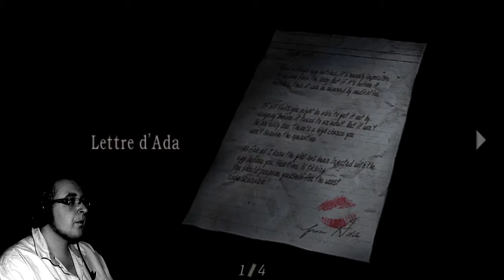Resident Evil 4 HD-Walkthrough[17]: La Mine